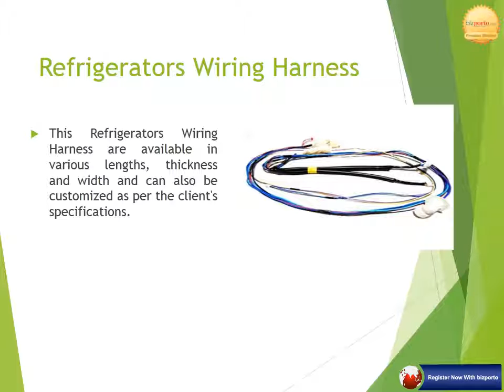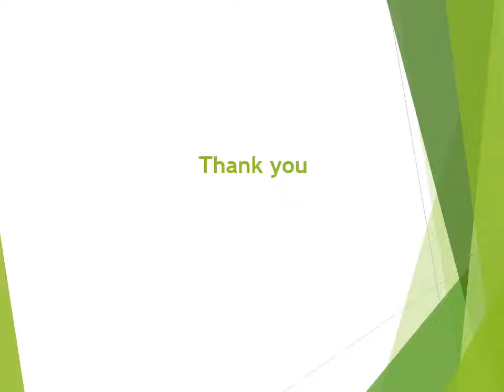NEPTUNE ENTERPRISES Pune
Established in the year 2007, at Pune (Maharashtra, India) we, “Neptune Enterprises,” are a renowned Manufacturer and Supplier of superior quality array of Two Wheeler & Three Wheeler Wiring Harness, Custom Wire Harness and Automobile Wiring Harness. Our product range is designed and manufactured in accordance with the international quality standards using high grade raw material and innovative technology under the guidance of skilled professionals. The raw material used for the manufacturing of these products is sourced from reliable and certified vendors of the market.